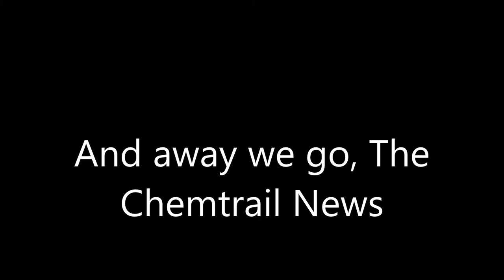Three Days of Death Spraying Tucson Arizona Chemtrails / Geo-Engineering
Three Days of Death Spraying Tucson Arizona Geo-Engineering / Chemtrails 03/28/2015, 04/02/2015 & 04/03/2015 Real News Tucson Reporter Chris Haskell